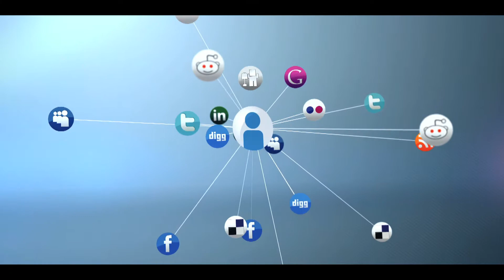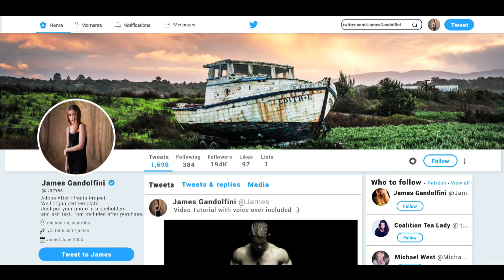Máster en Marketing Digital y Redes Sociales - Universidad CEU San Pablo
El Marketing Digital se ha convertido en una necesidad para empresas de cualquier sector, tanto grandes como pequeñas. Dominar el medio digital y ponerlo al servicio de la estrategia comercial puede dar la vuelta a cualquier negocio.

Este Máster de Marketing Digital te prepara para diseñar estrategias de marketing, analizar resultados y optimizar las distintas acciones para lograr la rentabilidad y el éxito de tu estrategia.